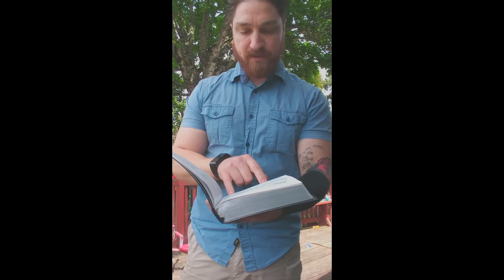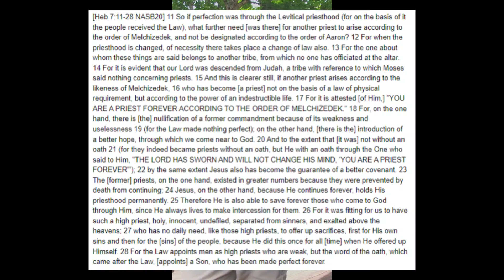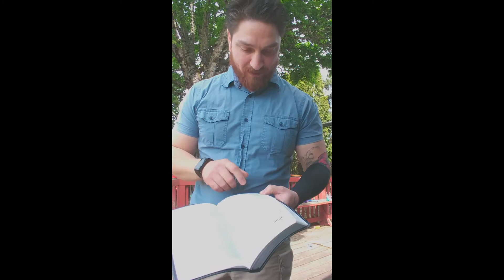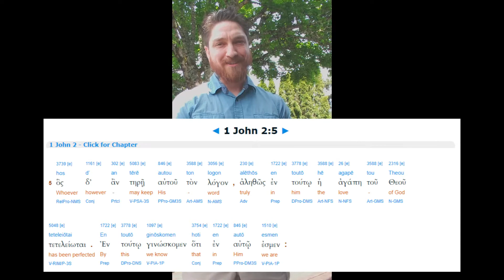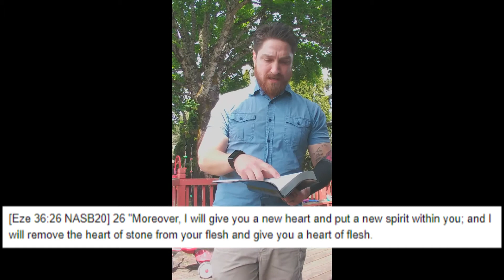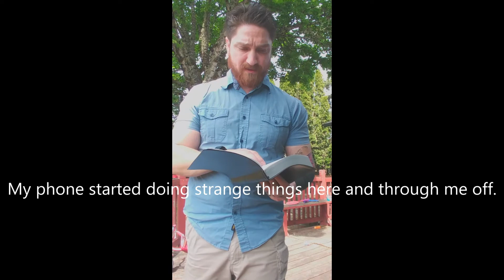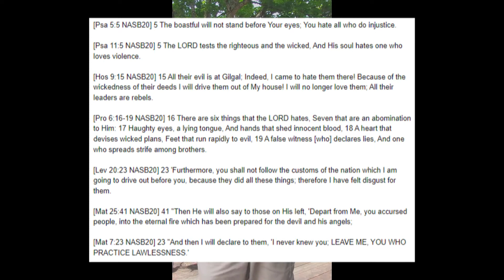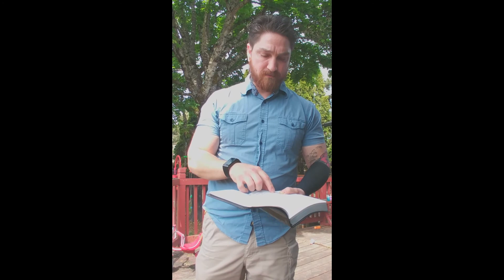Law and Commandments